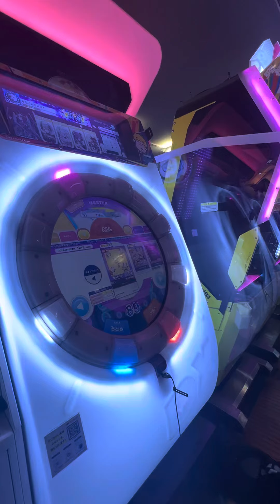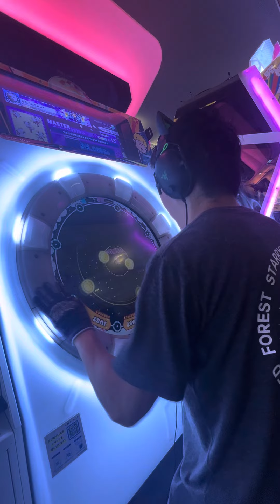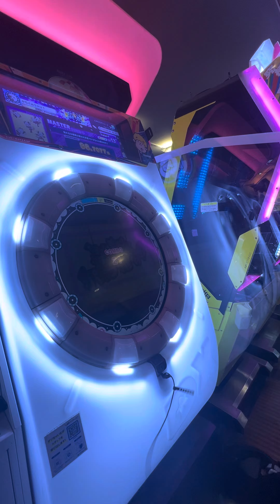【maimaiでらっくすBUDDiES PLUS】 maimaiでらっくす maimai razer GIGO町田 2024/08/17